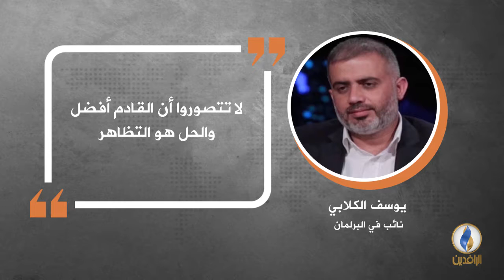في دقيقة .. أبرز التصريحات الصحفية ليوم الاثنين